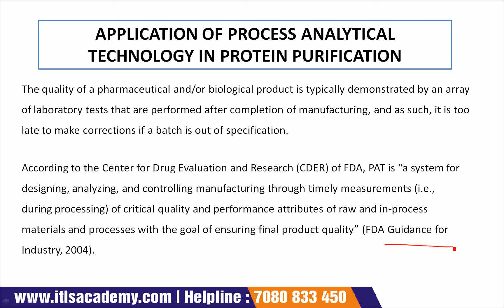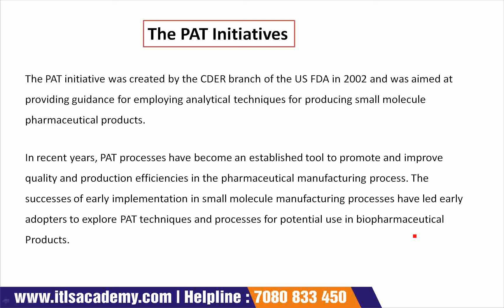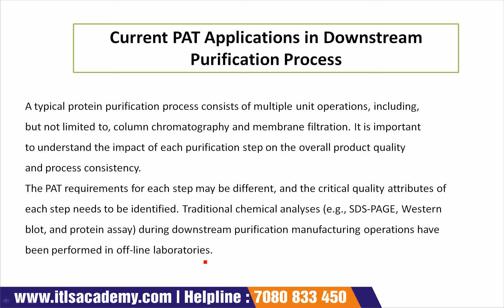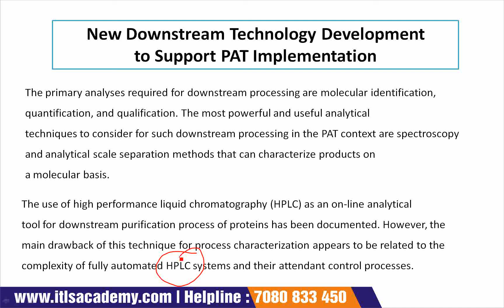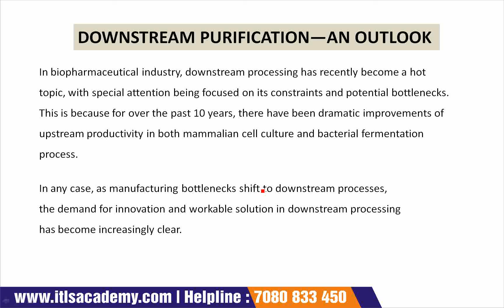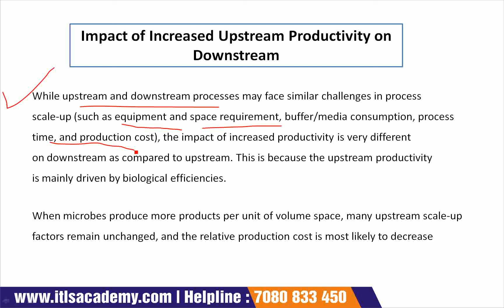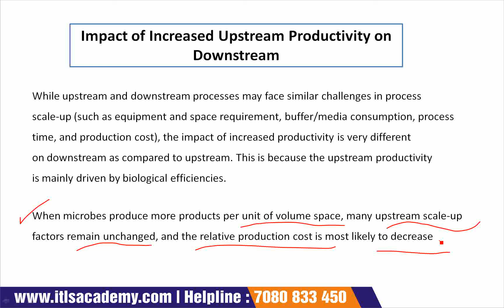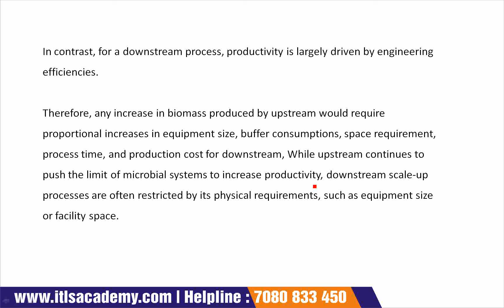Lecture 31- Protein Subunit Vaccine Purification (Part 5)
VACCINE PRODUCTION MANAGEMENT: 3 MONTHS ONLINE CERTIFICATE COURSE

Eligibility: Any Biology, Chemistry, Biotechnology, Microbiology, Biochemistry, Pharmacy student, Faculty, Industrial and Medical Professionals can join

Job Prospects: Vaccine Industry & Medical Research

CERTIFICATE WILL BE PROVIDED TO ALL CANDIDATES

Mode of Classes: Recorded video lectures will be provided

Online Examination: 2 Assessment Test (25 MCQS/Test) & One Final Test (50 MCQS)

1. History of Vaccine Process Development
2. The Production of Plasmid DNA Vaccine in Escherichia coli: A Novel Bacterial-Based Vaccine Production Platform
3. Fungal Expression Systems for Vaccine Production
4 Novel Expression Systems for Vaccine Production
5 Viral Vaccines Purification
6 Protein Subunit Vaccine Purification
7 Conjugate Vaccine Production Technology
8 Stabilization and Formulation of Vaccines
9 Lyophilization in Vaccine Processes
10 Strategies for Heat-Stable Vaccines
11 Production and Characterization of Aluminum-Containing Adjuvants
12 The Biologics License Application (BLA) in Common Technical Document (CTD) Format
13 The Original New Drug Application (Investigational New Drug)
14 Facility Design for Vaccine Manufacturing—Regulatory, Business, and Technical Considerations and A Risk-Based Design Approach
15 Vaccine Production Economics